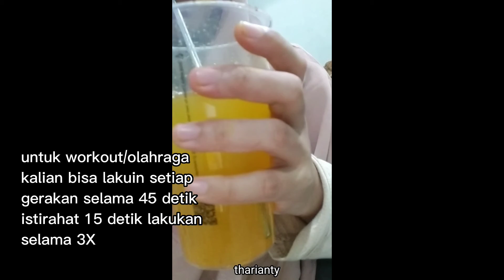RAHASIA PARA ISTRI! LAKUKAN 3 CARA INI BIAR SUAMI MAKIN NAGIH DIRANJANG, BUKTIKAN SENDIRI RASANYA